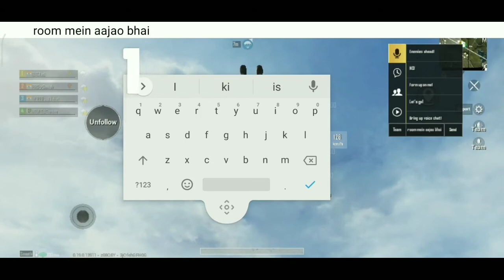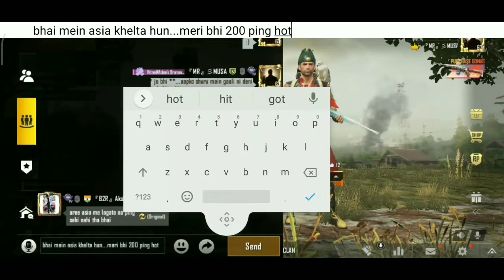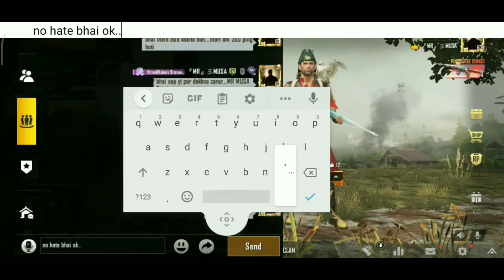MR MUSA JOINED RANDOM SQUAD OF TOXIC INDIANS AS A CHALLENGER!!! | PUBG MOBILE 1V2 TDM BATTLE!!!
In this video I joined a random Indian squad and challenged them for a 1v2 tdm
They were very OverConfident but it cost them big time!